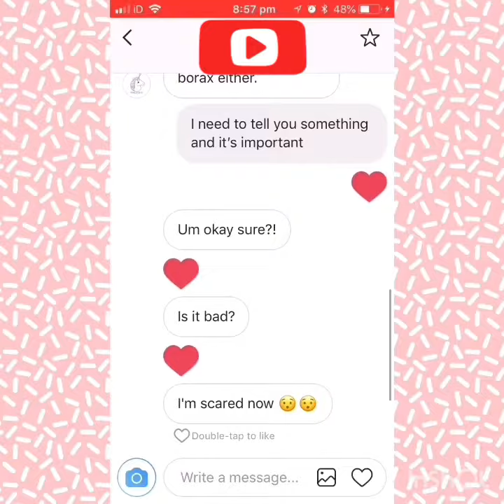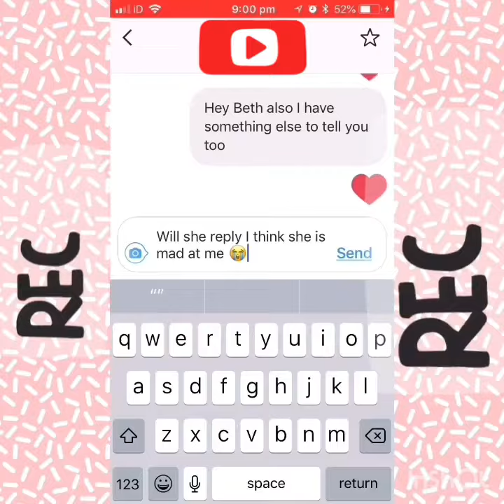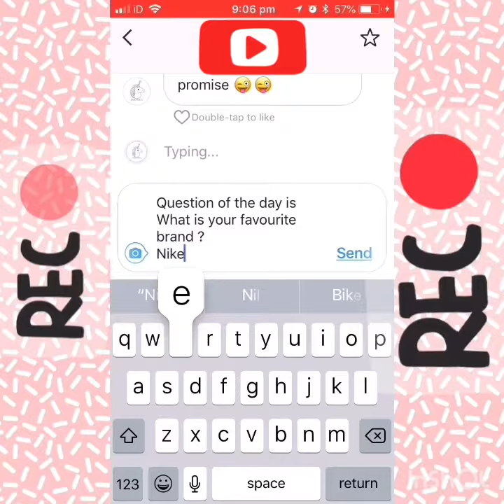❌FAIL❌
Tyres to prank her daily horribly